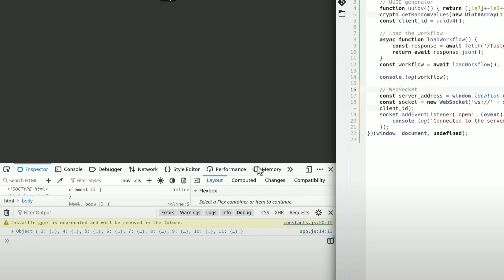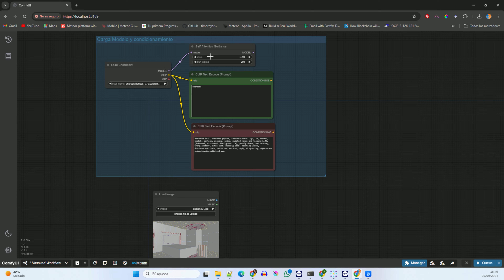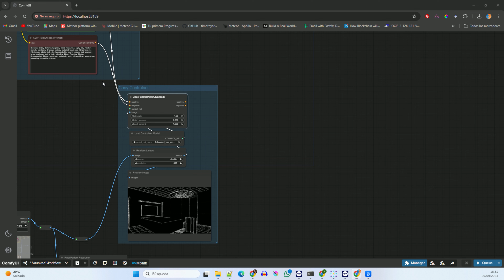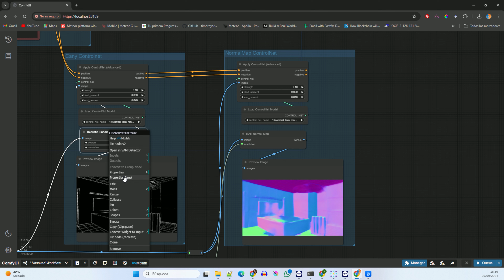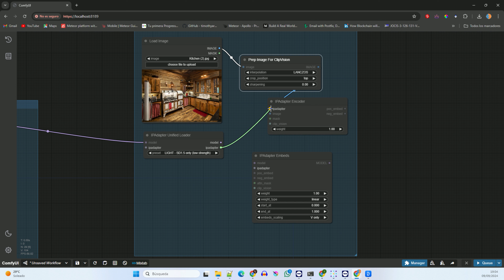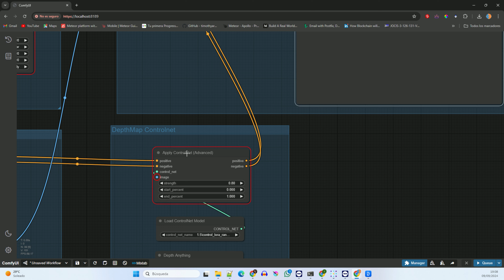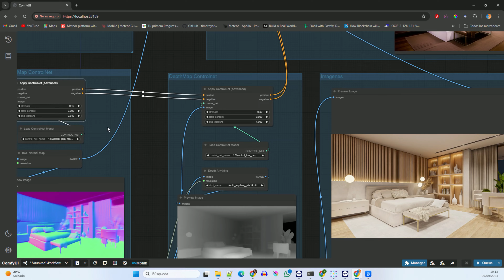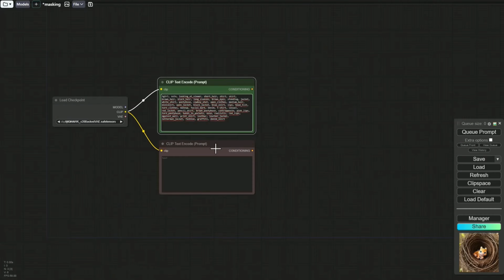🟩 21 - ComfyUI: Renderiza Estilos Visuales sin 3D | Técnicas con ControlNet e IP Adapter - TUTORIAL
¡Bienvenido al episodio 21 de nuestra serie sobre ComfyUI!

En este tutorial, te mostramos cómo usar ControlNet e IP Adapter en ComfyUI para renderizar estilos visuales sin necesidad de software 3D. Exploraremos cómo aplicar técnicas avanzadas para transformar tus imágenes, dándoles un toque único con estilos extraídos directamente de tus referencias visuales favoritas.

Este enfoque no convencional no solo simplifica el proceso de renderizado, sino que también te abre un mundo de posibilidades creativas. Únete a nosotros para descubrir cómo puedes llevar tus proyectos de diseño y arte digital al siguiente nivel con las herramientas innovadoras de ComfyUI.

👉 Si tienes alguna duda o consulta, déjanos un comentario.

🔸 DESCARGA MODELOS 🔸
🔗 Modelos Preprocesadores ContolNEt